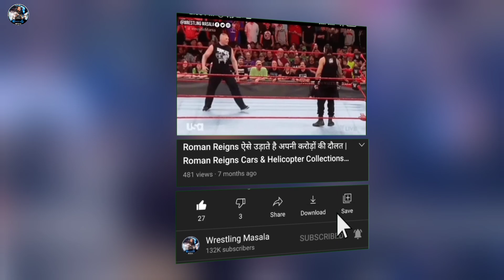REAL REASON Why Roman Reigns Attacks Paul Heyman On 17th December 2021 SmackDown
Topics Discussed In this video ►REAL REASON Why Roman Reigns Attacks Paul Heyman On 17th December 2021 SmackDown

1. WWE News
2. WWE Rumors
3. AEW News
4. Wrestling News
5. Wrestling Rumors
6. Wrestling Masala